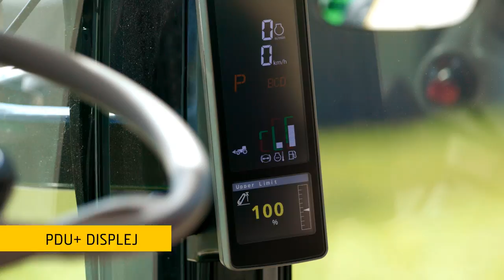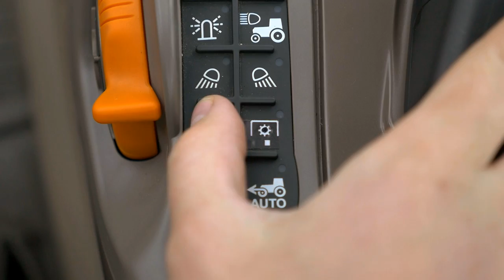5R Operator Interface 2016 SK lsp